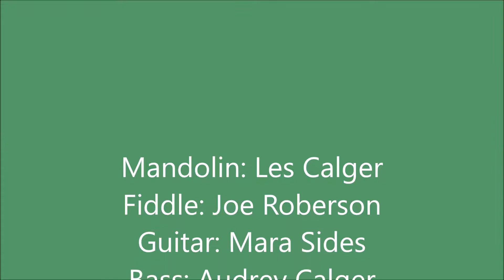Mustang Ramblers - Greenville Trestle High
Mustang Ramblers sing "Greenville Trestle High" at Southwest Mansions in Oklahoma City, OK, July 8, 2018.
Les Calger on Mandolin, Joe Roberson on Fiddle, Mara Sides on Guitar, Audrey Calger on Bass, and Jimmie Sides on Dobro.